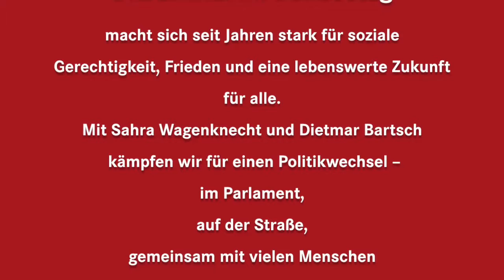Ein Jahr LINKE Doppelspitze im Bundestag